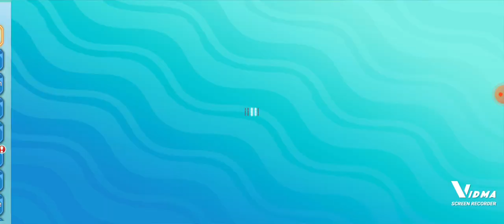Monster Adventure-Let's Go Episode 2: Cherrygrove Grandpa!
Our hero takes the professor's request to travel to Cherrygrove City and talk to the Pokémon Grandpa. Along the way, he trains his Pokémon and they reach new heights! What surprises are in store from the Grandpa and for our hero's Pokémon?
As the journey continues!